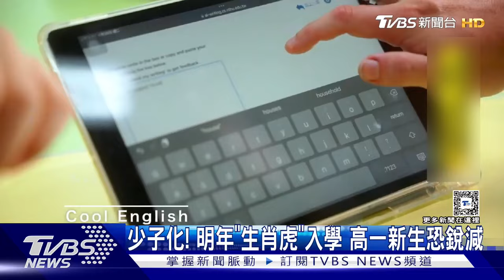18國立高中職申請減招 少子化掀私校存亡戰「汰弱留強」｜十點不一樣20241203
少子化衝擊，今年一共有18所高中職，向教育部提出要調降班級人數，教育部表示，已發函轄下國立高中，每班班級人數調降1人，唯獨竹苗區不變，尤其，明年適逢虎年入學，也是少子化海嘯，開始影響高中職階段的關鍵一年，招生人數恐怕會「雪崩下降」。